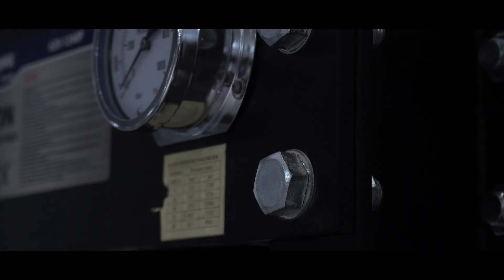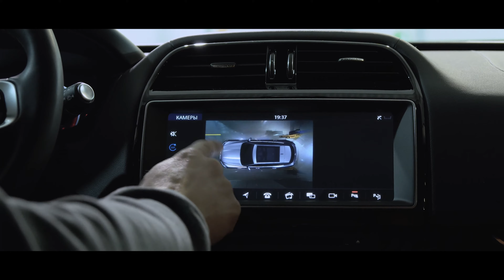Land Rover, Jaguar surround camera system installation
Land Rover, Jaguar 2017+ surround camera system installation process
Установка систем камер кругового обзора на автомобили Land Rover, Jaguar.